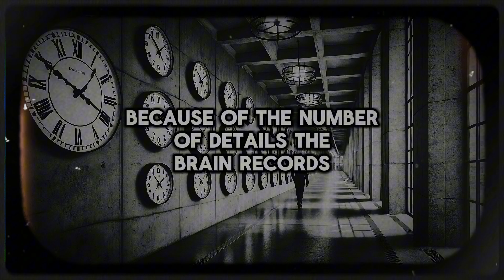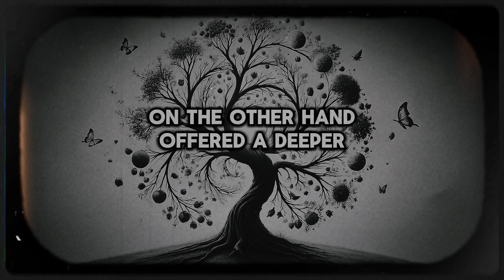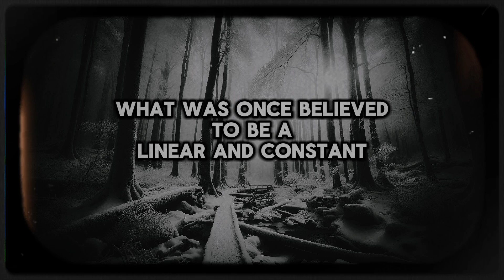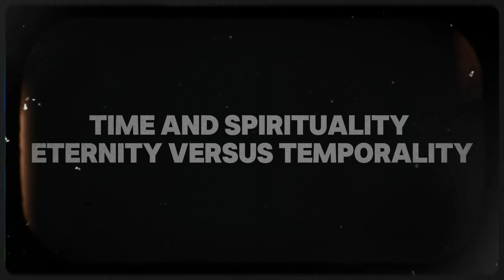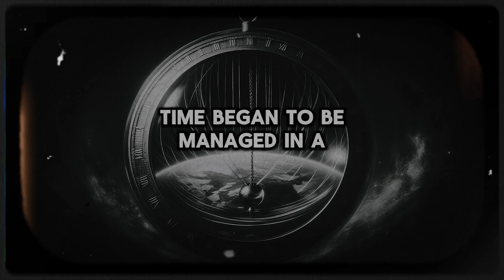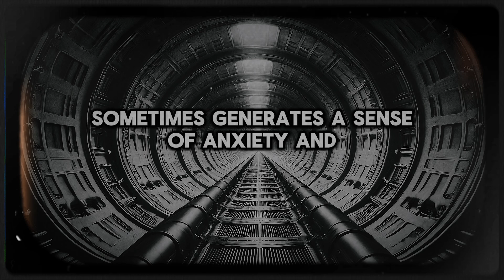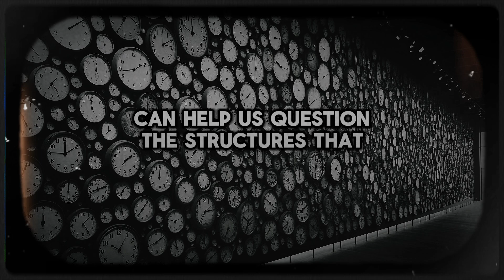TIME as an illusion / Reflection / Albert Einstein, Eckhart Tolle, Carlo Rovelli.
In this video, we explore the concept of time from different perspectives: how it is perceived by the human mind, its interpretation in modern physics with the theory of relativity, its relationship with spirituality and the eternal battle between the temporal and the eternal, and finally, how time has historically been used as a tool for social control. Through these approaches, we question whether we truly experience time as something linear or if it is a construct invented to give meaning to our existence. A deep analysis of one of the most powerful and unbreakable forces in our lives.